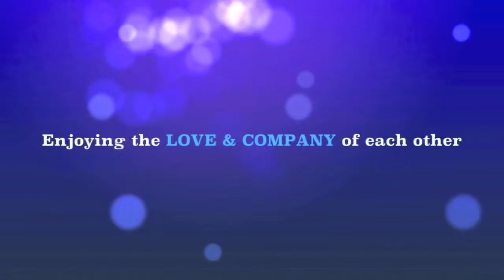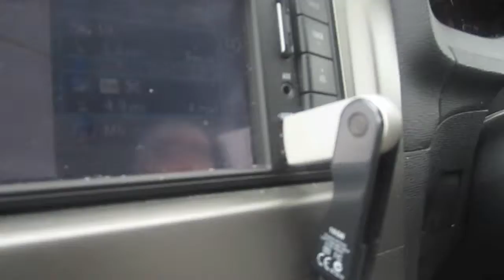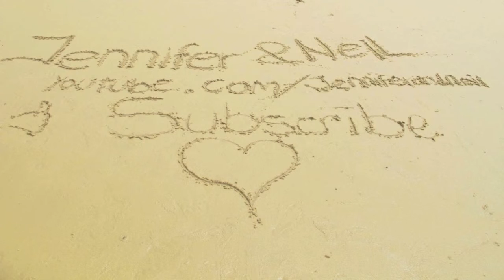LONG TRIP TO HOME SWEET HOME (28.05.11 - Day 121)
Trip to Scotland has started :)